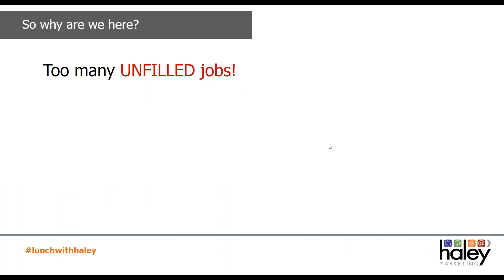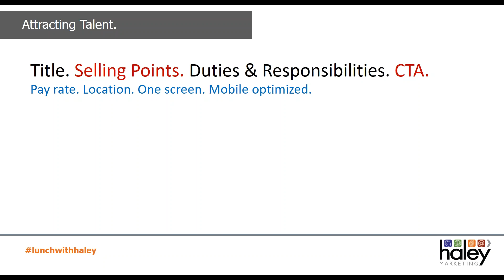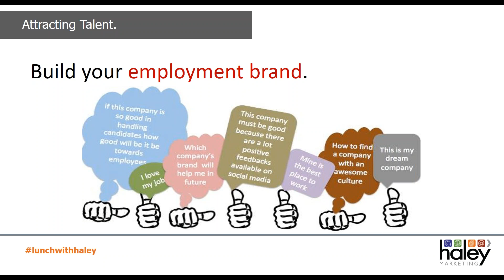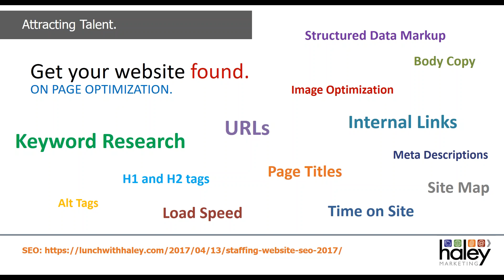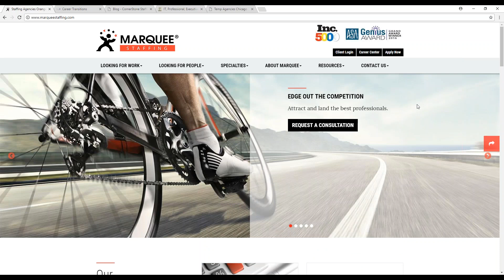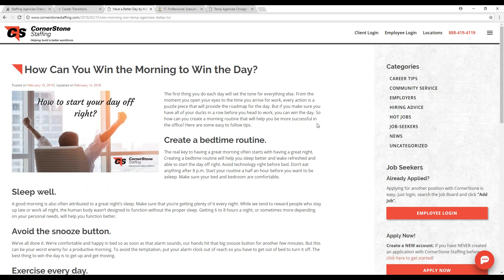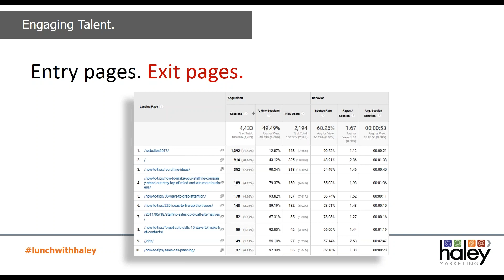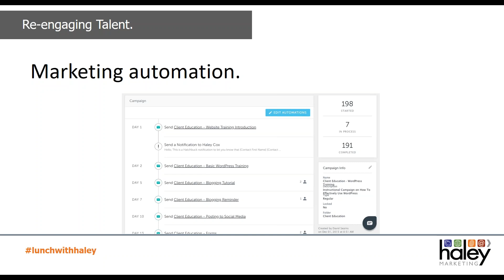Staffing Websites & Talent Engagement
Best practices for driving ROI.

Struggling to find talent? Too many unfilled job orders?

The problem may not be the labor market…it may be your website!

In this Lunch with Haley, we’ll look at a staffing company that was losing more than 90 percent of the job seekers coming to their website…and what they did to generate more than 8,000 new inbound resumes in just 30 days.

We’ll also look at innovative ways to attract talent…get people to apply to your jobs…and improve candidate engagement so job seekers return more often…and refer their friends!